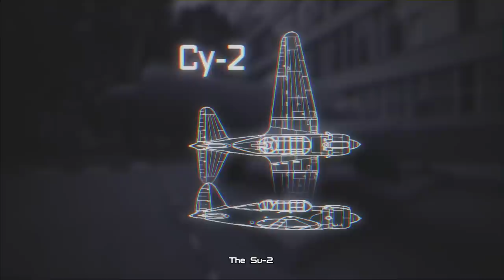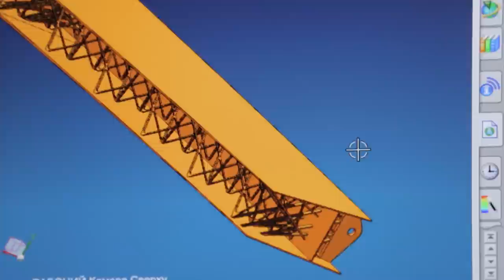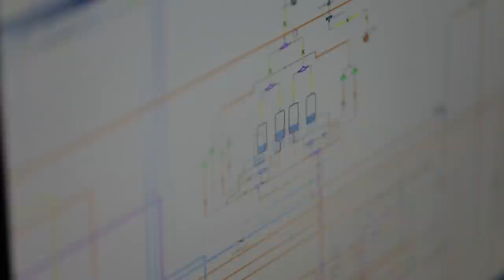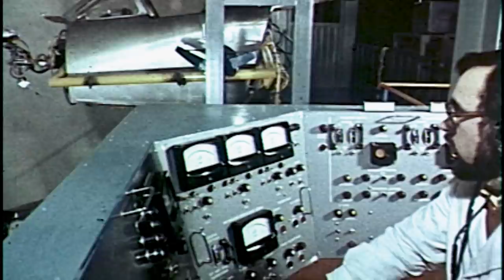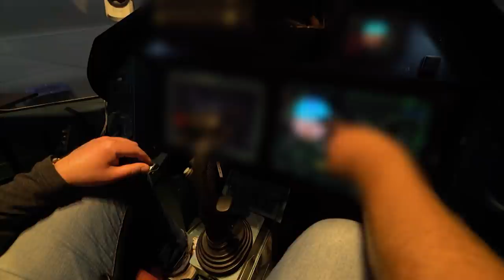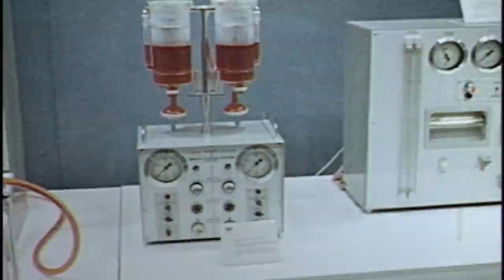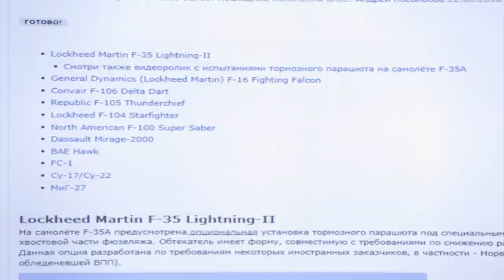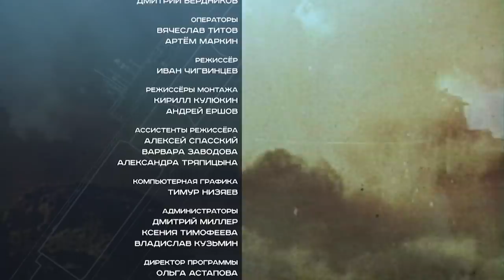Top Russian Fighter Jets / Sukhoi / Top Secret / Combat Approved / New Episode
SU 57, SU 35, Sukhoi Su-75 Checkmate - you must have heard these names once or twice: Russia's most advance fighter jets. Today we will tell you about the Sukhoi design buro, the cradle of the world's best military aircrafts.  Over 80 years it has produced thousands of jets, developed dozens of military and experimental aircrafts. This time we will dive deep into details - how these amazing jets look from the inside.